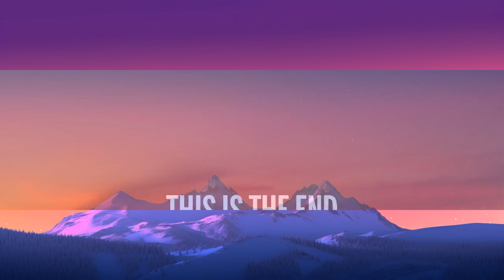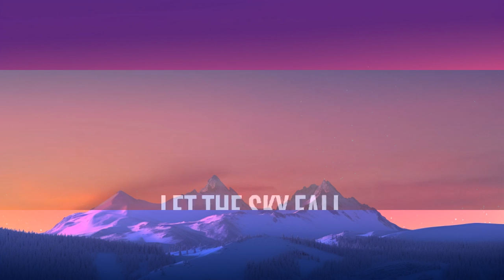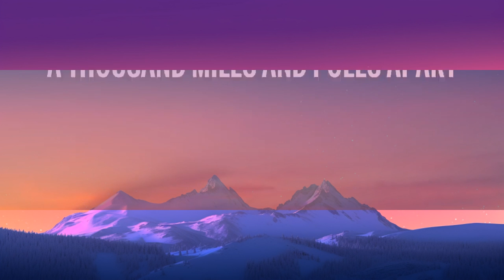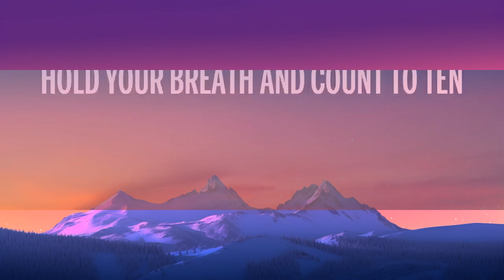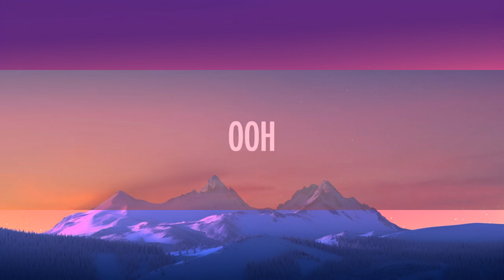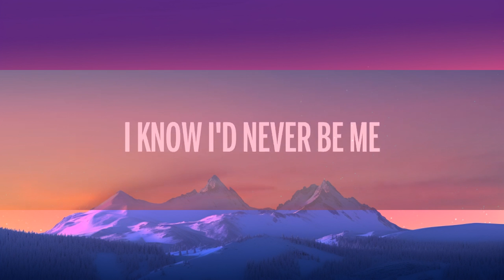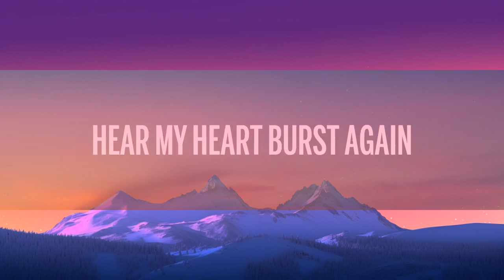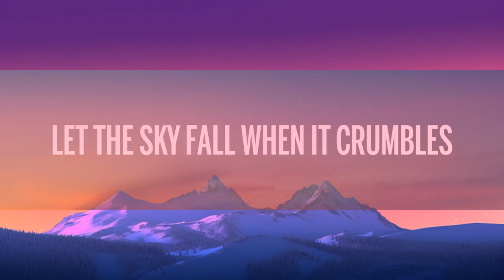[1 HOUR] Adele - Skyfall (Lyrics)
🎵 Adele - Skyfall (Lyrics)
⏬ Download / Stream:

👉Adele

🎤 Lyrics: Adele - Skyfall (Lyrics)

[Chorus]
At Skyfall

[Outro]
At Skyfall
Ooh